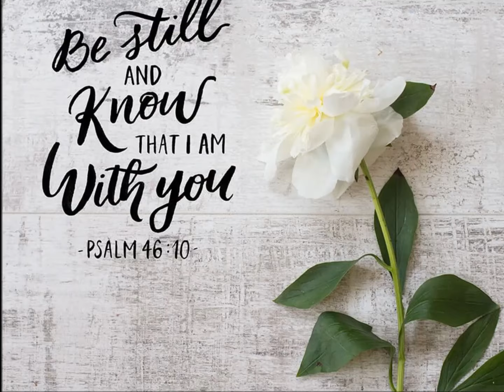RED MAKEUP CHALLENGE WITH YesStyle | JAM AURELLANO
use Rewards code at check out 👉 JAMY818 or KAJUANDERS5

Thank you so much and God Bless mga Kajammers! :D